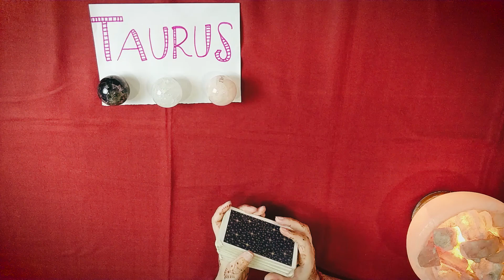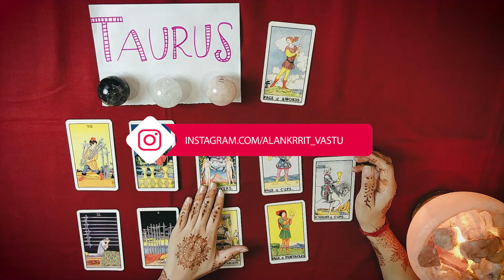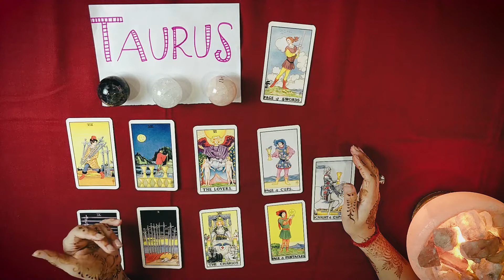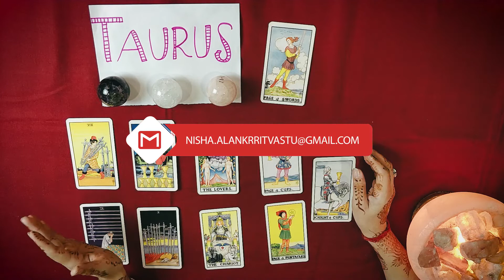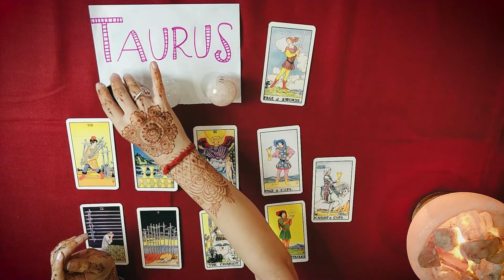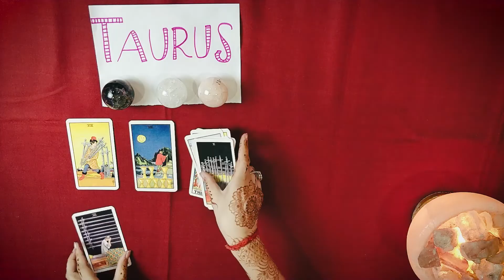TAURUS November 2019 Horoscope Prediction | Tarot Card Reading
November 2019 Prediction - Taurus